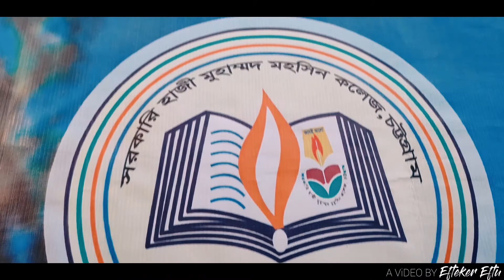The Story Of Saintmartin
Managers of Mohsin went for a Tour in Saint Martin few months ago.. Because of My exam and Work Pressure i was unable to make a Short video about our amazing tour..So now we are spending very much leisure because of Home Quarantine..

So here i make a Short Video About The Story of Saintmartin..